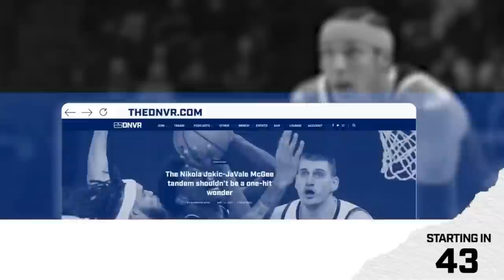Nikola Jokic and Serbia remain perfect in EuroBasket group play | DNVR Nuggets Podcast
Not as good of a day for team Serbia as Israel got the game down to a two point game after a double digit lead. But Nikola Jokic had maybe his best game of the tournament going off for his third straight double-double. What are our biggest takeaways from yet another win for Serbia? Adam Mares, Brendan Vogt, Harrison Wind, and D-Line Co. come to you LIVE to break down everything you need to know in Nuggets Nation AND EuroBasket!

Start - 0:00
Fast Recap - 3:10
Other Big Takeaways - 15:00
Looking ahead - 23:10
Comparing EuroBasket to March Madness - 34:00
Superchats and around the association - 45:00

21+ (18+ NH/WY). Physically present in AZ/CO/CT/IL/IN/IA/LA(select parishes)/MI/NH/NJ/ NY/OR/PA/TN/VA/WV/WY only. New customer offer void in NH/OR/ONT-CA. $200 in Free bets: New customers only. Valid 1 per new customer. Min. $5 deposit. Min $5 wager. $200 issued as eight (8) $25 free bets. Ends 9/19/22 @ 8pm. Early Win: 1 Early Win Token issued per eligible game. Opt in req. Token expires at start of eligible game. Min moneyline bet $1. Wagering limits apply. Wagers placed on both sides of moneyline will void bet. Ends 1/8/23 @ 8pm ET. See terms at sportsbook dot draftkings dot com slash football terms.

Get your tickets for Breckenridge Brewery’s Hootenanny ‘22 Find the nearest Broncos Country Pale Ale near you